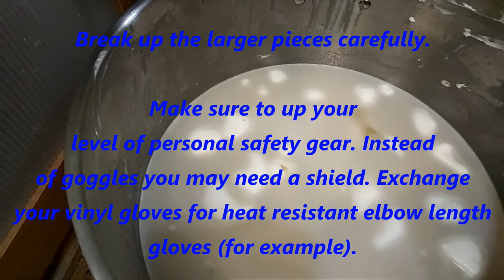Musical Version | Big Batch Small Space Soaping | Naked Honey Beeswax | Jentle Soaps™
Fun quick musical video tutorial on how I am currently creating my large slabs of Jentle Soaps most popular unscented rustic bar Naked Honey Beeswax Soap in my tiny soapy kitchen.

Participate in Super Chats on my live streams. Thank you in advance to all my supporters!

Want some of the treats aired on my Live feeds? Get them here.
You get $5 discount and so do I!

Watch 5 minutes of advertising here on YouTube for 5 min. or just let it play.

USA address
Jen Olson
317 West 4th St.
Burley, Idaho 83318